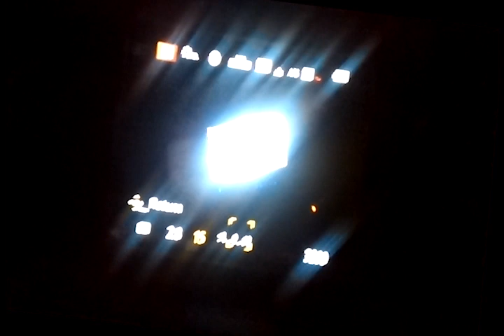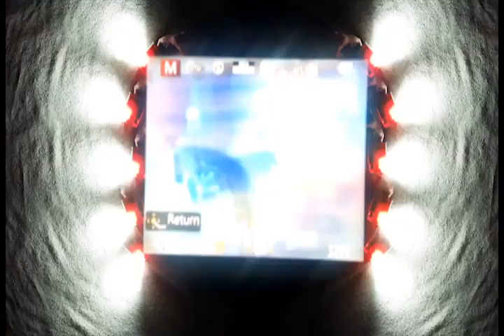THE PEOPLE ASSEMBLY - Microwave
Keep this medicine in sight and reach

Video by Sobyn Taylor
Dissected from "How To Bombproof Your Horse"

4:06 of signal.
Recorded, Produced,Mastered and loved at Seamus Wong Studios
Released by Earwig Records
2018